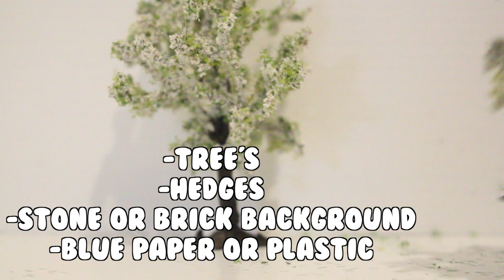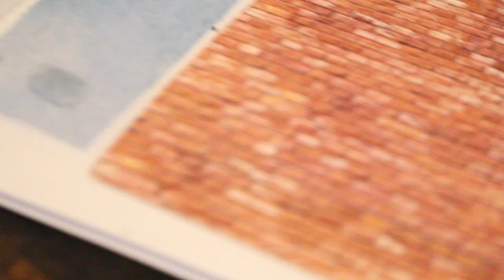LPS: How To Make A Forest Set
Hello everyone todays video is a forest set so i hope you enjoy :D

                           other things